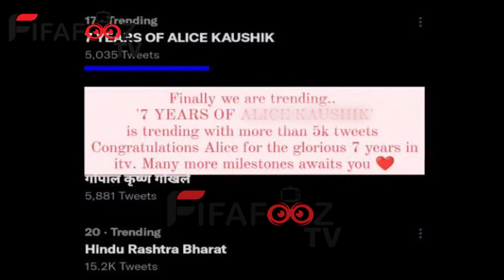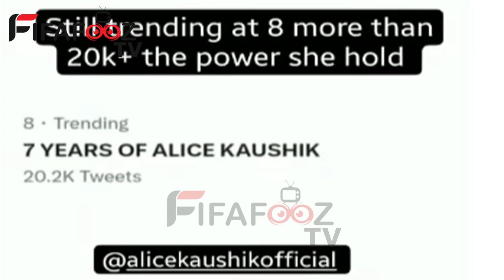Pandya Store | Raavi Aka Alice को फिर मिला Fans का ऐसा प्यार ! Trending !